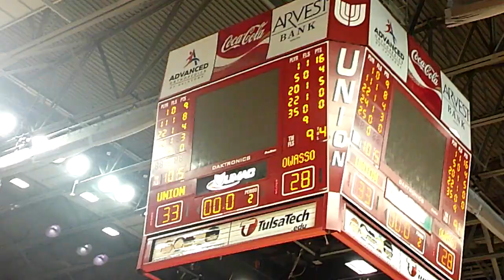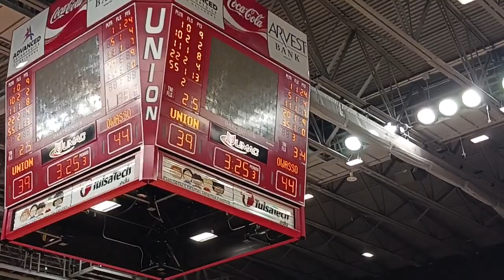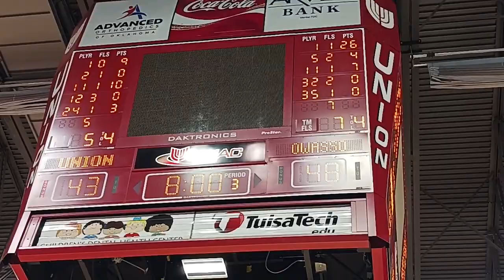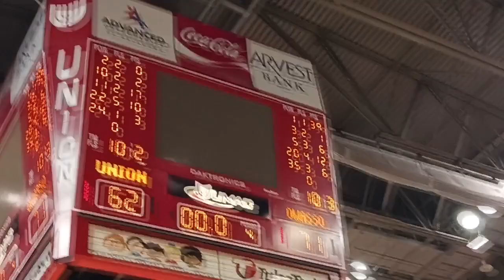Union Vs Owasso Boys Hoops 2023